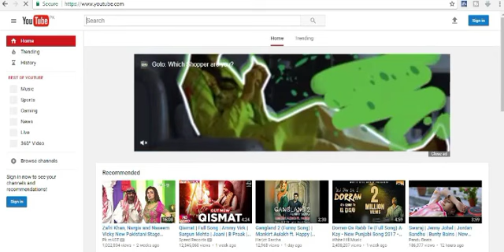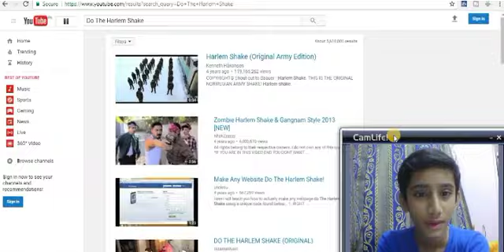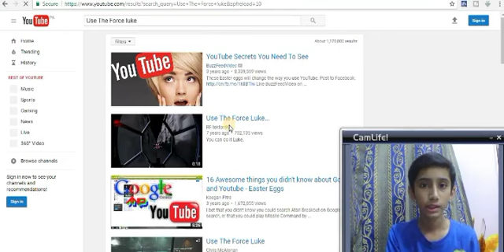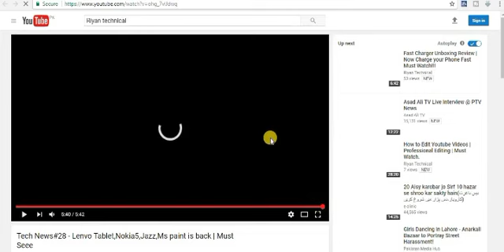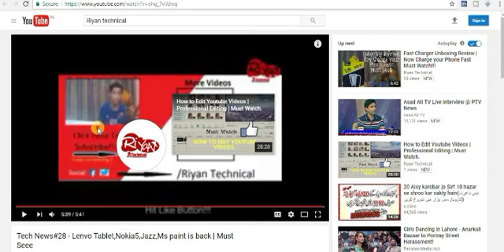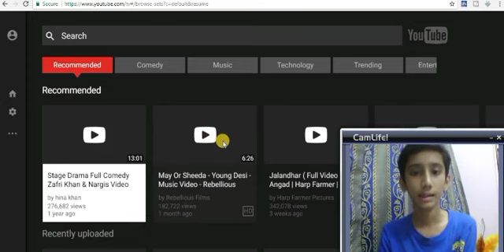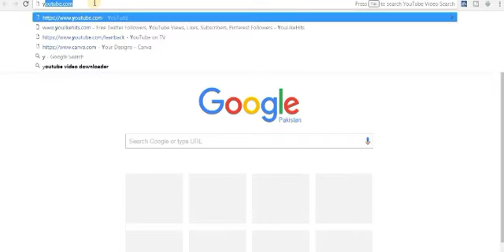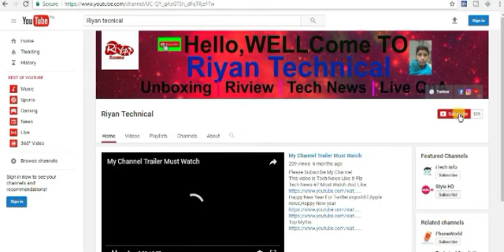Top 5 Youtube Secrets Tricks on PC Must Watch!!!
Sorry muje copy rigth agea tha jo mera music hai wo remove krna pargea sorry mer voice bhi 2 minn nhi aygi tu ap yaha se videos dekho 5:00